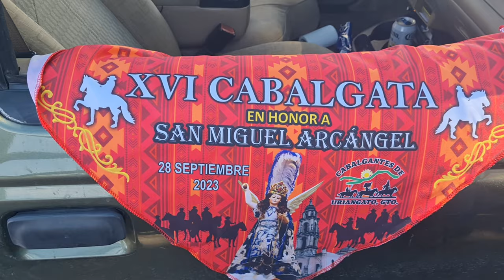cabalgata 2023 uriangato vídeo completo 😱😱🐎🐎🐎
vídeo completo de la CABALGATA en uriangato al honor a nuestro santo patrono San Miguel Arcángel